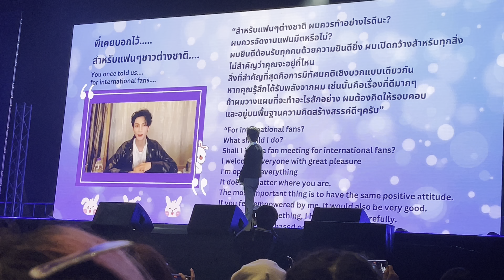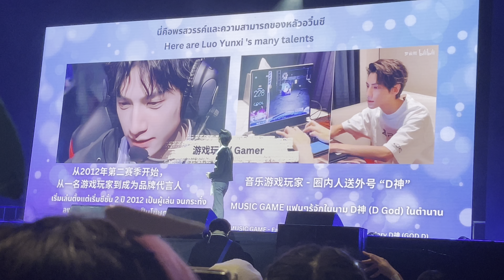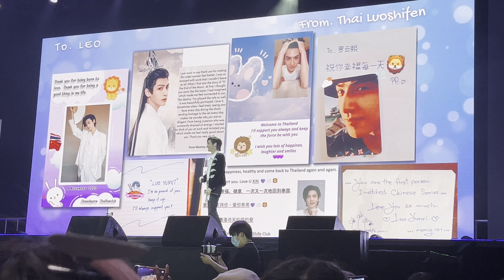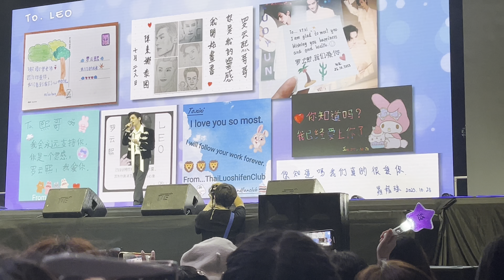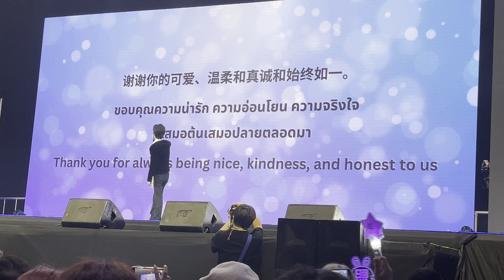Surprise จากแฟนคลับ ซีซีน้ำตาซึมเลย 04.11.23